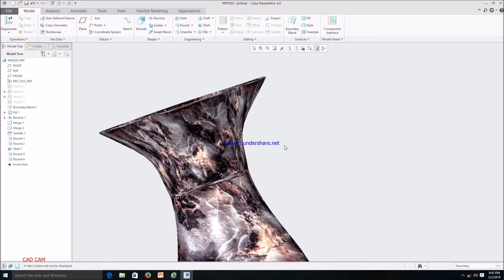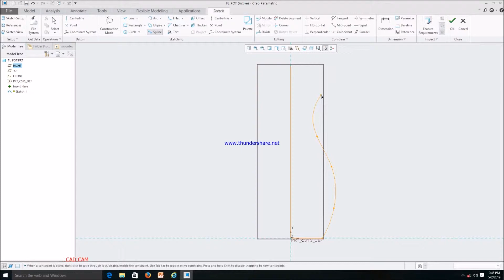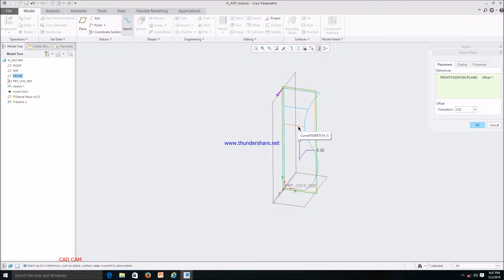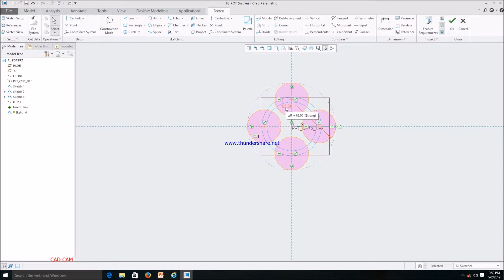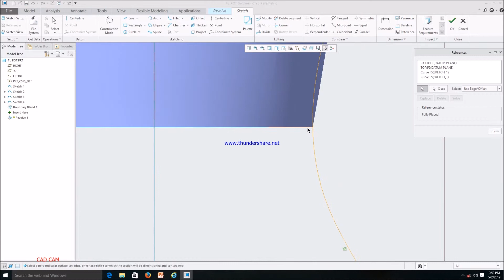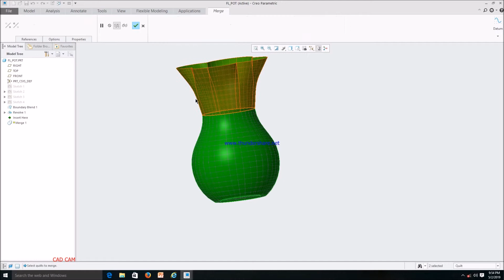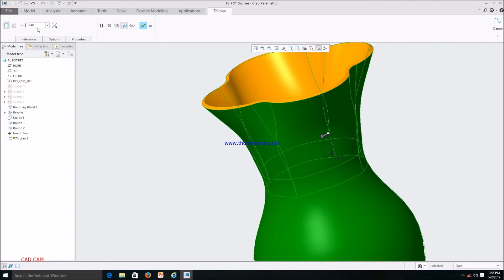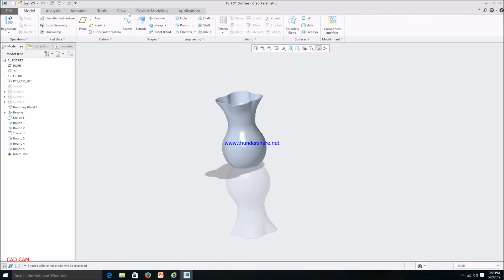Simple 3D Modeling - flower pot in Creo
basic surfacing in creo paramatric - flower pot 3D modeling in creo